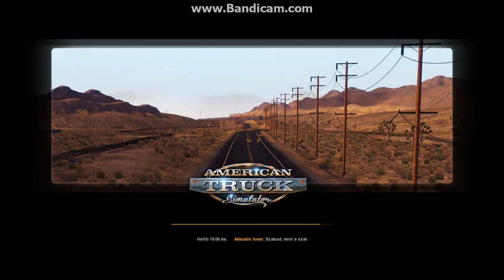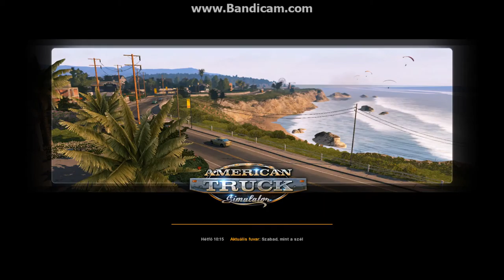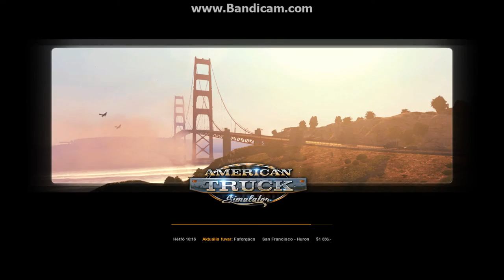American Truck Simulator - Kezdetek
Az American Truck Simulator játékot sikerült kipróbálnom. Kisebb különbségekkel ugyan az mint az Euro Truck Simulator. Mint játék menet, beállítások  megegyeznek. Elsőre talán(a környezeten kívül persze)a kamionok szembetűnőek. Mint megjelenésükben, mint pedig kezelhetőségükben.